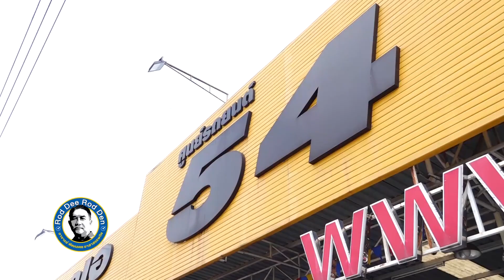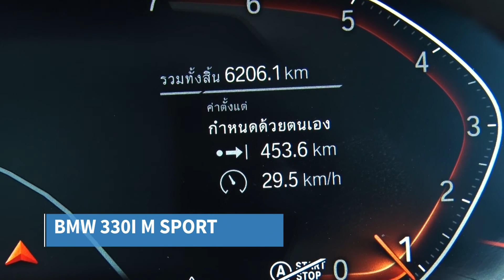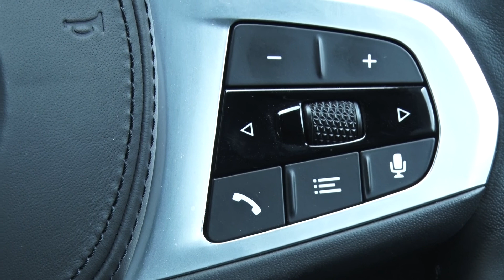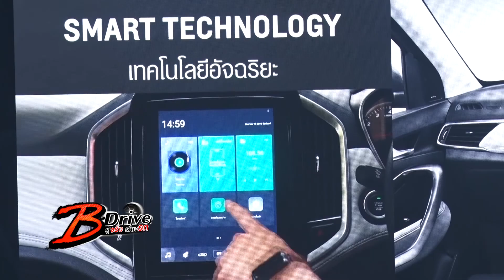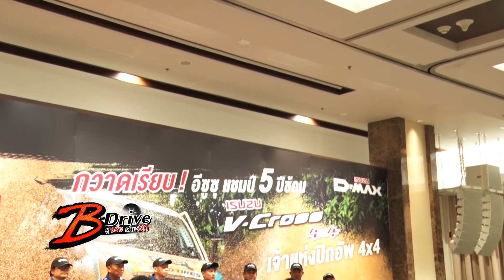BMW 330I M SPORT / รถดีรถเด่น 54 นิวัฒน์ : B-Drive รู้จริงเรื่องรถ [29 ก.ย. 62]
1. รายการโทรทัศน์ "B-Drive" รู้จริงเรื่องรถ ออกอากาศทุกวันอาทิตย์
2.  รายการ"Drive 'N Ride ขับขี่ไปด้วยกัน ออกอากาศทุกวันพุธ
3. รายการโทรทัศน์ "รู้เรื่องรถกับพัฒนเดช" ออกอากาศทุกวันอาทิตย์ เวลา 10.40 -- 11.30 น. ทาง Nation Channel
4. รายการโทรทัศน์ "บันทึกจากรอยล้อ" ออกอากาศทุกวันเสาร์
5. รายการวิทยุ "Auto Variety" ทุกวันจันทร์ -- เสาร์
6. รายการวิทยุ "Autocar Magazine On Air" ทุกวันจันทร์ -- ศุกร์
7. รายการวิทยุ "Auto On Air" ทุกวันจันทร์ -- เสาร์
8. รายการวิทยุ "C" ทุกอาทิตย์
9. นิตยสาร " Autocar Thailand " นิตยสารรถยนต์ชั้นนำซึ่งได้รับลิขสิทธิ์จากนิตยสาร AUTOCAR